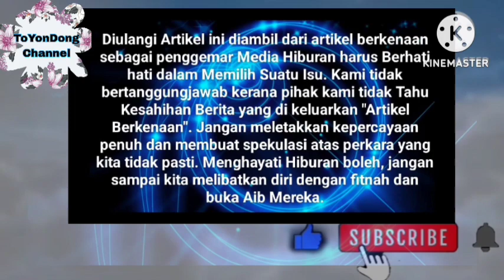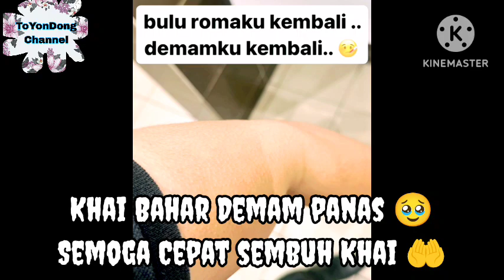Innalillah Mengejutkan ‼️ 5 Minit Tadi Ini keadaan Khai Bahar Yang Mengejutkan Orang Ramai ⁉️😱